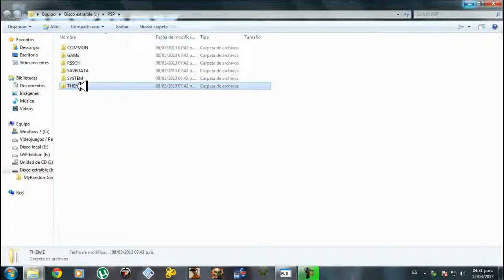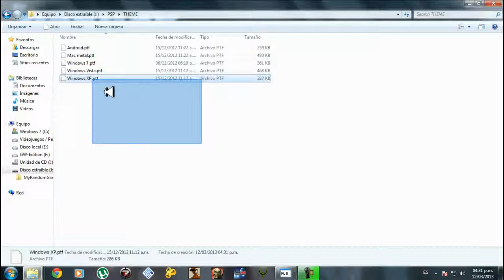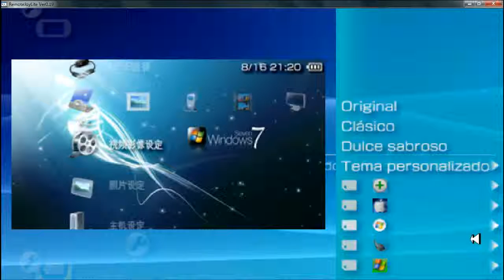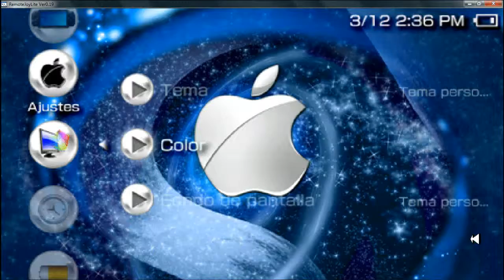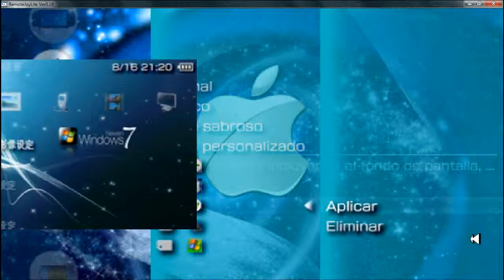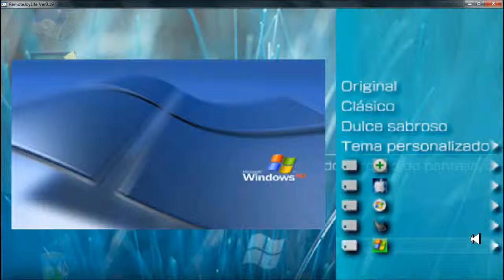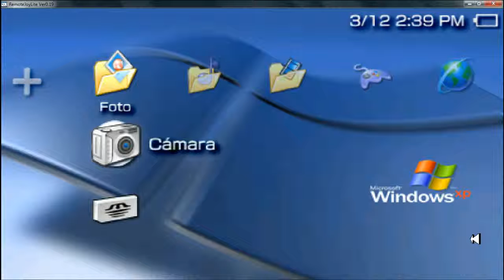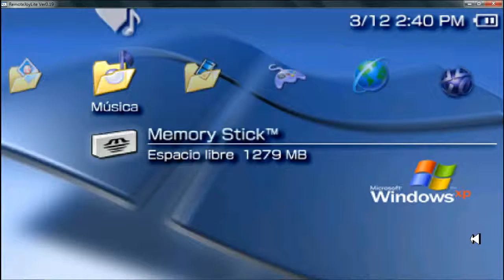Temas PSP (Windows XP,Vista y 7) Mac y Android +Link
BY: Gamemaster2249